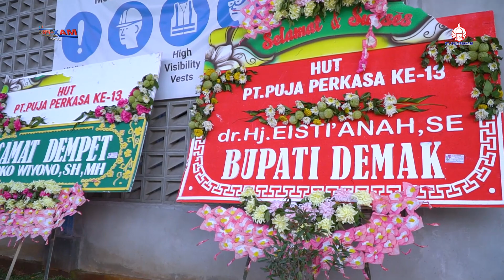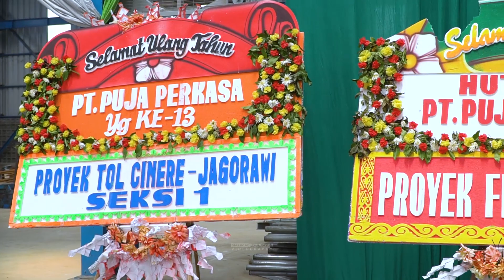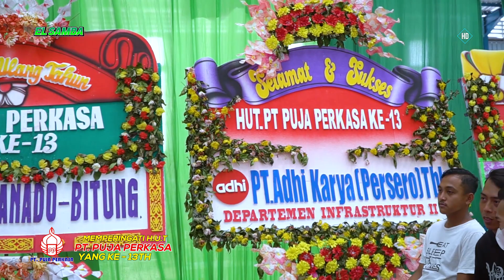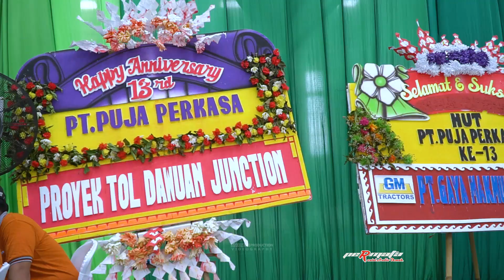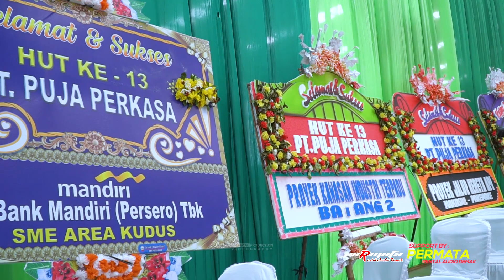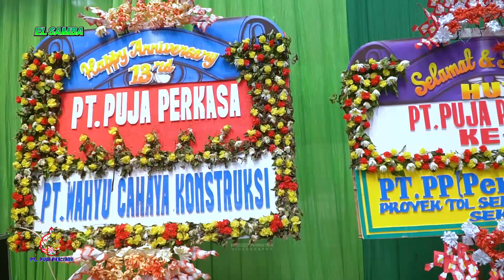CHEKSOUND//BAMS ZENA//PT PUJA PERKASA DEMAK //MAXPRO shoting(ELSAMBA ducom BDS)